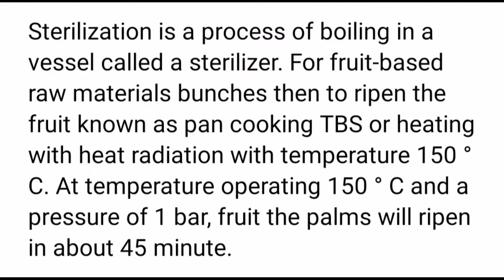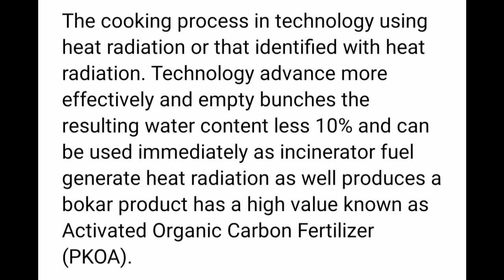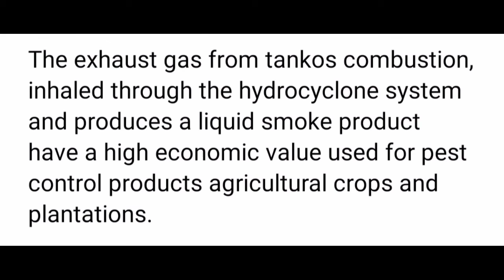STERILIZER TECHNOLOGY/Dwiki Chandra Mulia/1802009/English/MECHANICAL ENGINEERING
DESCRIPTIVE ESSAY STERILIZER TECHNOLOGY

NAME                     : DWIKI CHANDRA MULIA
NIM                         : 1802009
STUDY PROGRAM : D3 TEKNIK MESIN